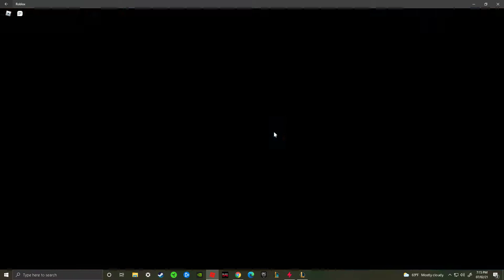Bella Plays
Bell goes to on a trip